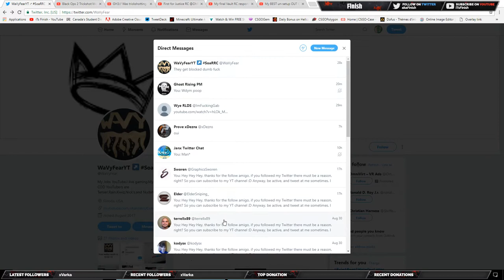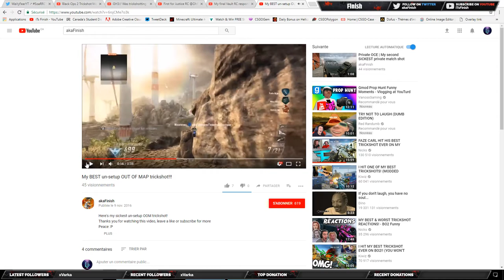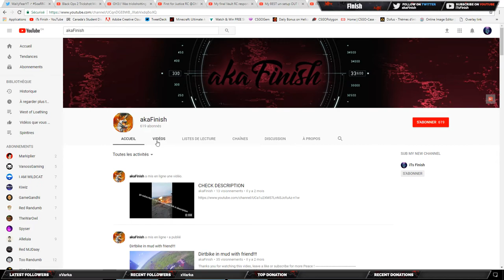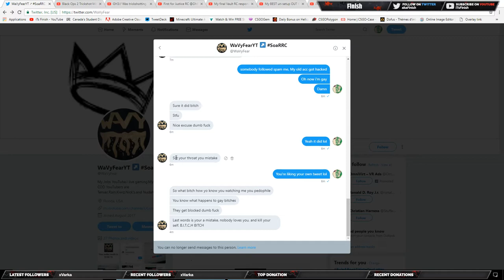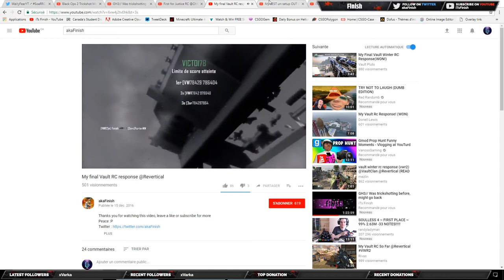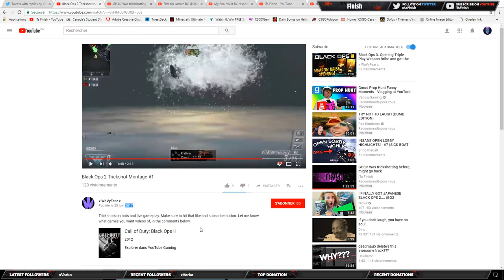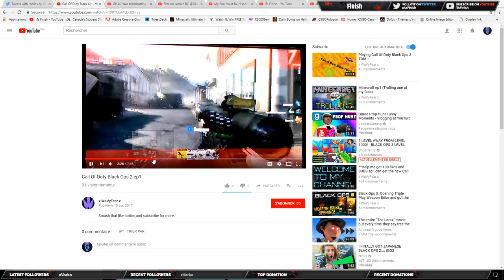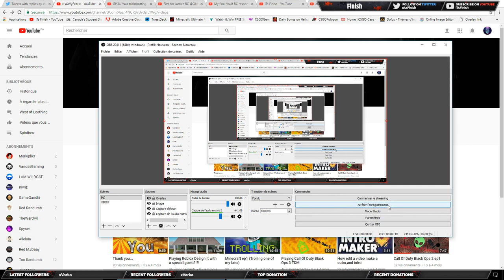Tired of people being retarded, talking shit to people they don't even know!